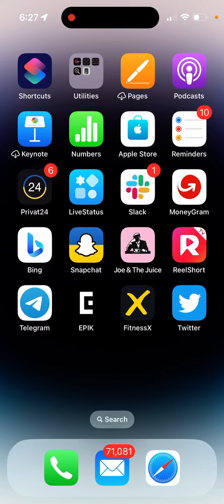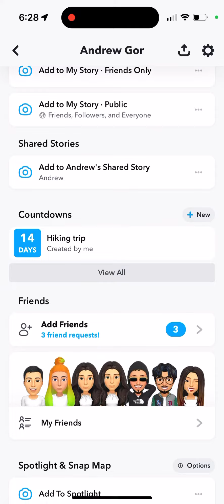Is SnapChat getting rid of SnapScore?